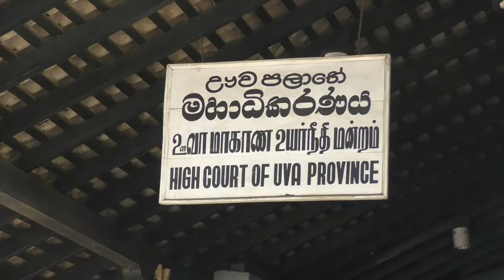දරුවන් මත් කරන අම්මලාට වෙනදේ